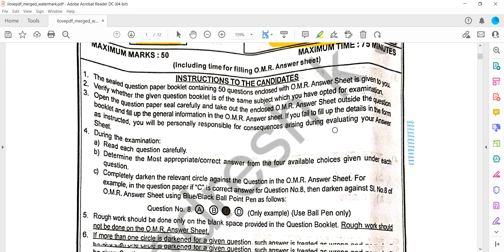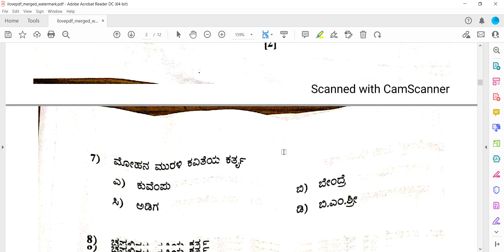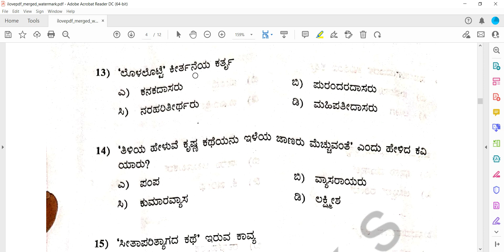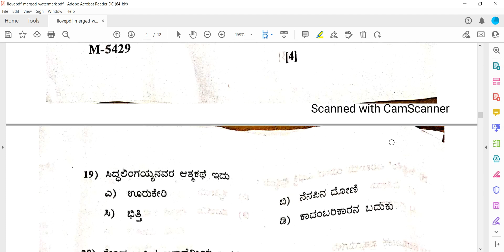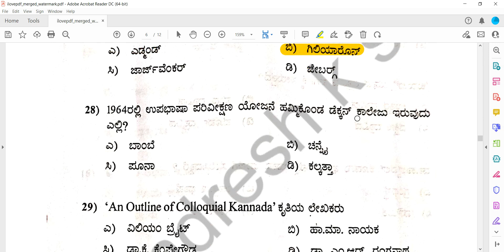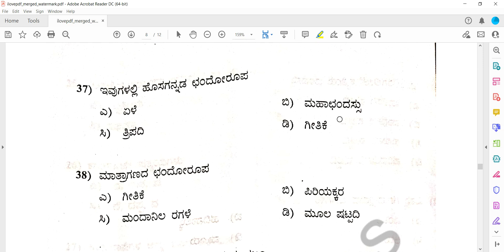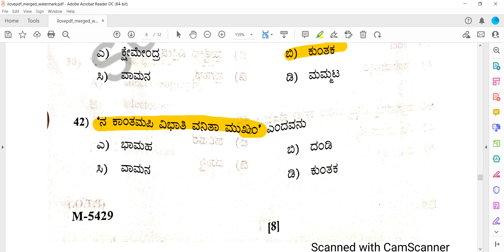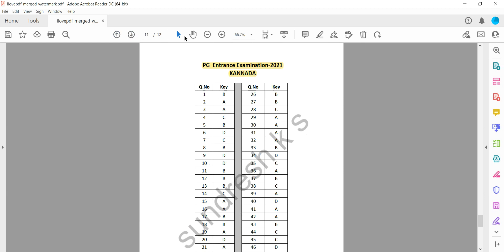2021-PG Entrance Exam 2021-22 -Old Question Paper-Key answers-kannada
2021-PG Entrance Exam 2021-22 -Old Question Paper-Key answers-kannadaUniversity of Mysore